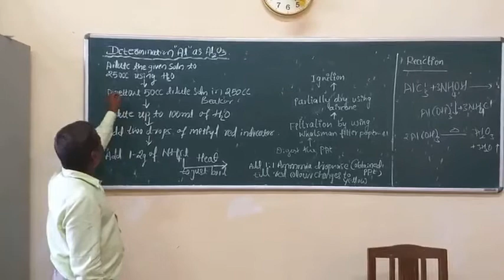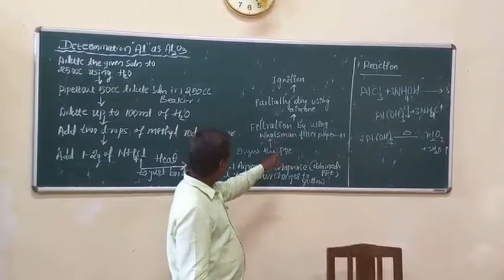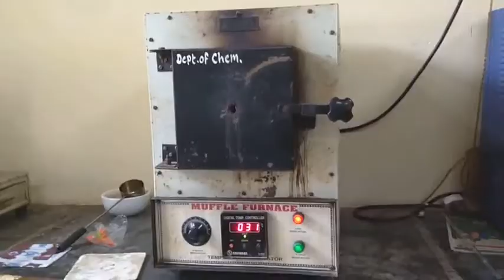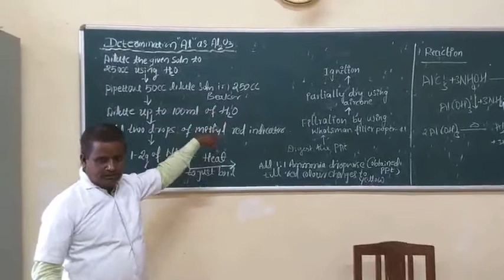Gravimetric analysis of Al as Al2O3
By Sri.V.R.Paraddi